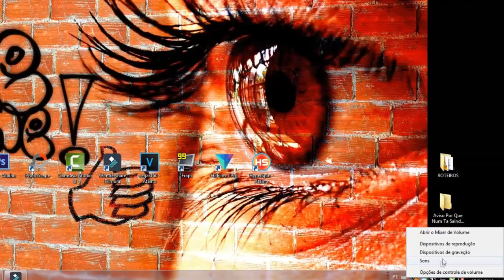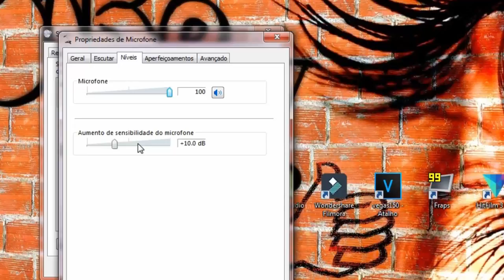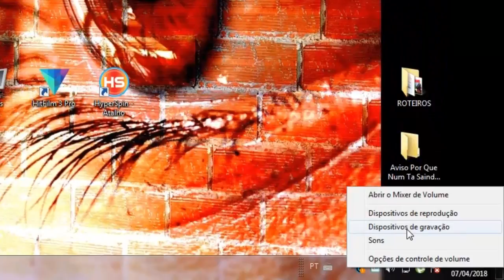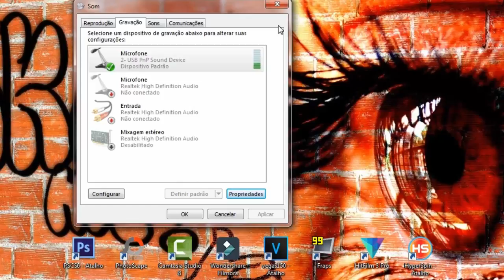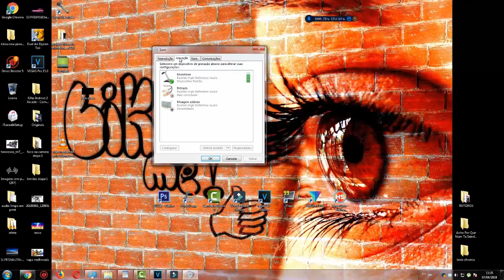UNBOXING E TESTE DO MICROFONE SF-920 / SERA QUE VALE A PENA COMPRAR ? WALLACE GAIA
BEM VINDOS AO PRIMEIRO VIDEO DE UNBOXING DO CANAL.
AQUI MOSTRO O DESEMPENHO DO MICROFONE SF 920 : SUAS QUALIDADES E AVALIO SE VALE A PENA COMPRAR.O MICROFONE COM O MELHOR CUSTO BENEFICIO DO BRASIL PARA NOVOS YOUTUBERS.OBRIGADO POR ASSISTIR A MEU VIDEO E NAO DEIXE DE CONFERIR A OUTROS VIDEOS AQUI EM MEU HUMILDE CANAL !

TELEFONES :

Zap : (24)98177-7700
TELEFONE COMERCIAL : 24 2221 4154